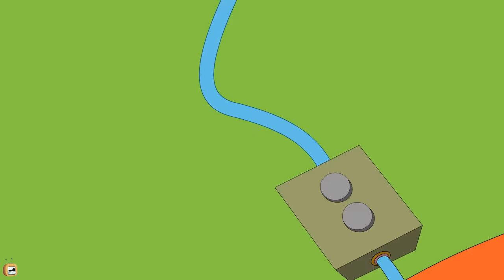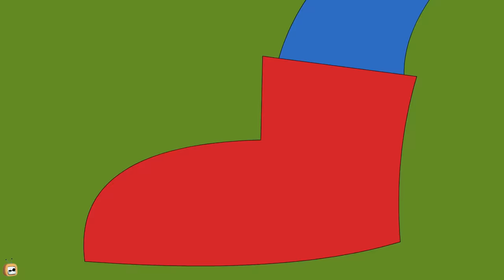Rat A Tat | Best Adventures of Doggy Don | Super Hero Fight Back | Funny Cartoons | Chotoonz TV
Don would like to become a cartoon network like superman. He brought the costume of Superman. The trio Charly, Marly, and Larry made him believe that he is a real super Don. Don started to look at everyday life through the eyes of a distinct superpower personality.  With an appetite for love, laughter, destruction, and drama,  prepare yourself for anything and everything.

Welcome to the funny, crazy, chase world of Rat A Tat! Meet our Adventure team: Don, Colonel, Charly, Marly, and Larry as they laugh, trick, and trap each other in a mischievous way. Join in the funny cartoons for kids' adventures with brand new Rat A Tat full episodes of Season 13 every week,